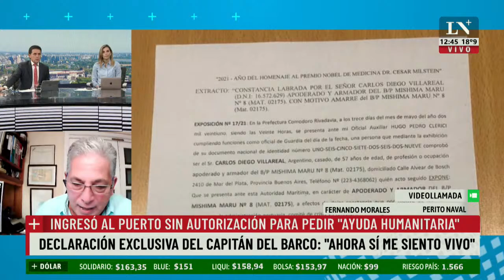Comodoro Rivadavia: un pesquero ingresó al puerto sin autorización para pedir "ayuda humanitaria"